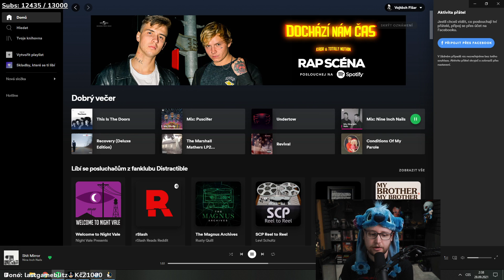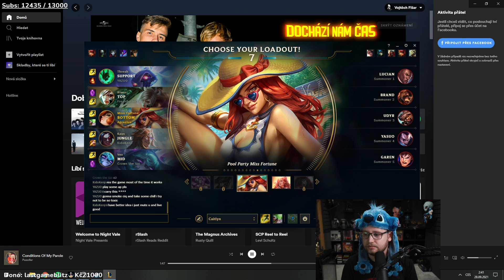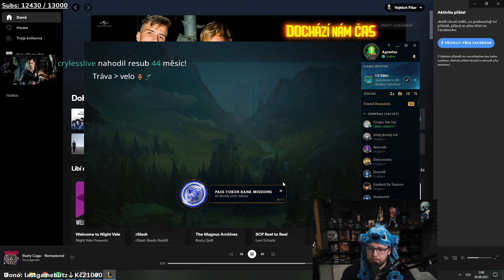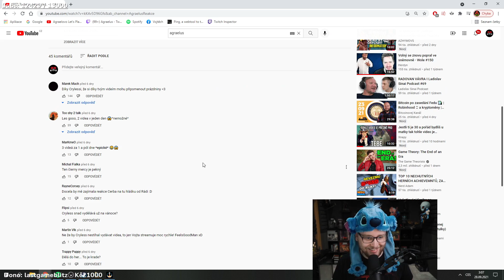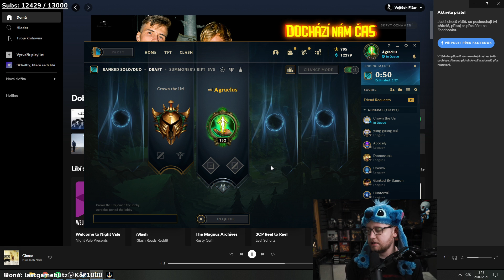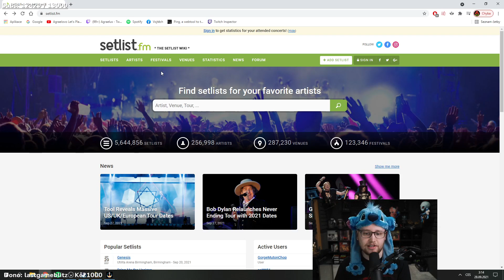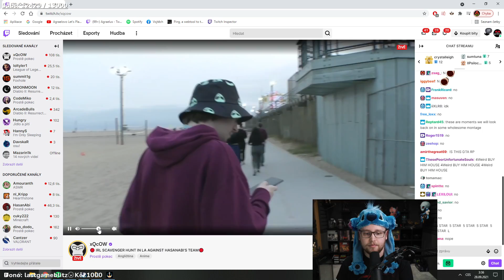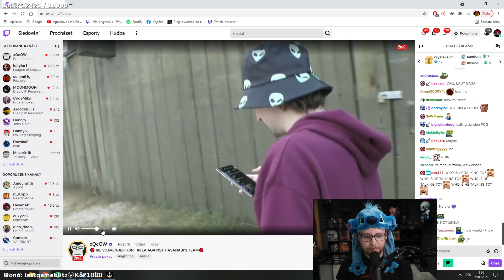Liga Legendárních Legend | 27.9.2021